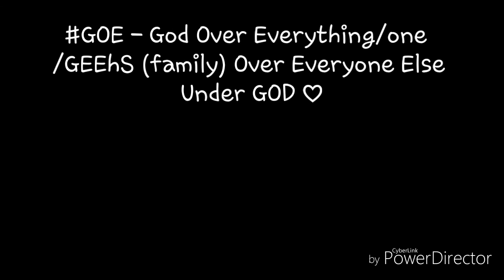G.O.E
Family Summer Fun Day in Augusta, GA!